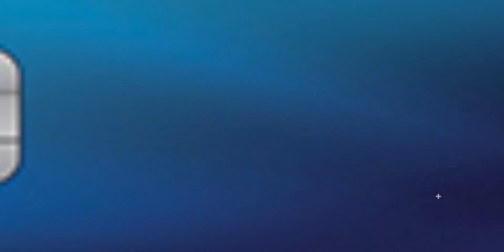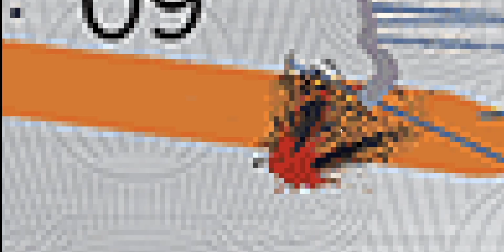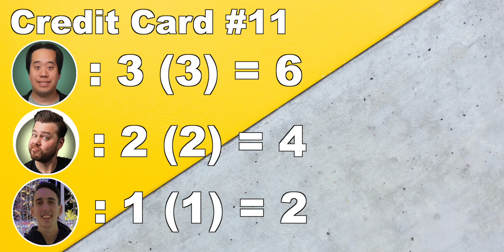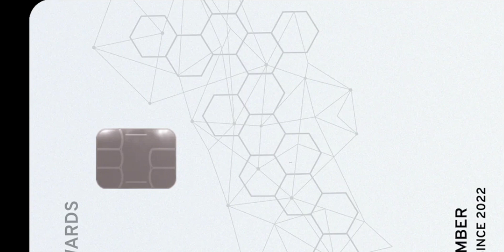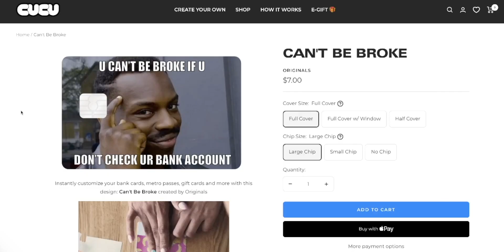How Well Do Credit Card Enthusiast Know Their Cards? #2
The bois from the credit card gang, official known as the CFU or Credit Fun Union, star in a game show where they have to guess credit card designs that are extremely zoomed in. With me, Calby, as host and CJ as co-host. This is Episode 2.

Timeline
0:00 Start
0:43 Card No.1
1:40 Card No.2
2:28 Card No.3
3:10 Card No.4
4:03 Cord No.5
5:47 Card No.6
6:28 Card No.7
6:46 Bonus
7:18 Card No.8
8:49 Card No.9
11:35 Card No.10
12:22 Card No.11
14:20 Card No.12
15:43 Card No.13
17:13 Card No.14
17:56 Card No.15
20:30 Card No.Tie

This compensation may impact how and where products appear on this site (including, for example, the order in which they appear). The site does not review or include all companies or all available products. It is not intended to be investment advice. Seek a duly licensed professional for investment advice. The content in this video is accurate as of the posting date. Some of the offers mentioned may no longer be available.